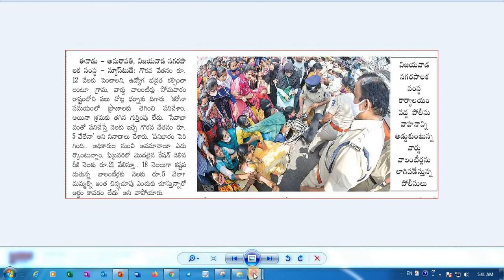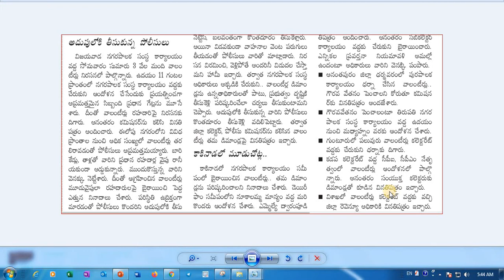Latest News on Volunteers || Volunteers Dharnaa || Grama/ward Volunteers Dharnaa || About Volunteers